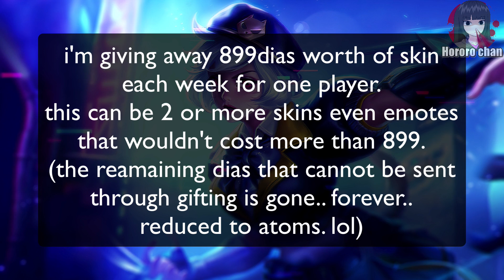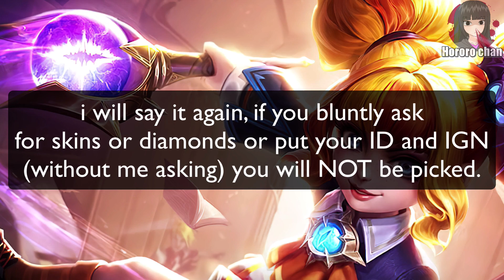THE ANNOYING WANNABE MAGE | FIGHTERS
a little more and you can get to me,

»» YT Moderators
› zkael星